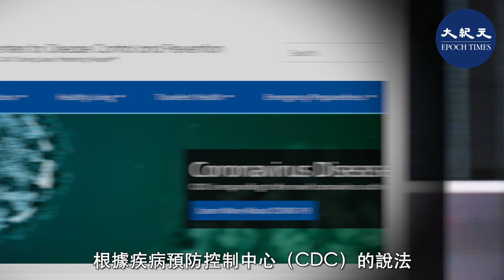美國總統特朗普的律師朱利安尼表示，他預計很快會出院。除了咳嗽，他之前出現的所有症狀幾乎都消失了。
美國總統特朗普（川普）的律師、前紐約市長魯迪‧朱利安尼（Rudy Giuliani）表示，他預計很快會出院。

責任編輯：Lynn